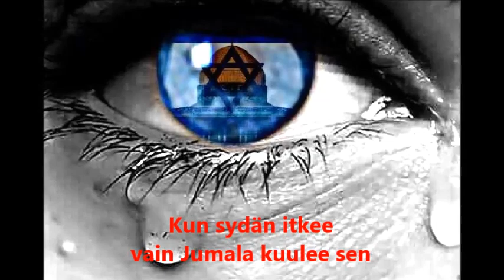IDF Girls Shema Israel Finnish subtitles Military Motivation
Volume up. Beautiful song. Translation FMP Girls
Shema Israel WHEN THE HEART CRIES Finnish subtitles.

Šema Israel (Shema Yisrael)
"Shma Israel" Lyrics

Sarit Hadad

Kshehalev bohe rak elokim shomea
Hake-ev ole metoh haneshama
Adam nofel lifne shehu shokea
Vetfilat ktana hoteh et hadmama

Shma Israel elohay ata hakol yahol
Natata li et hayay natata li hakol
Beenay dima halev bohe besheket
Oo'kshe halev shotek haneshama zo-eket
Shma Israel elohay ahshav ani levad
Hazek oti elokay asse shelo efhad
Hake-ev gadol veen lean livroah
Asse shehigamer ki lo notar bi koah

Kshehalev bohe hazman omed milehet
Adam roeh et kol hayav pitom
El halo noda hu lo rotse lalehet
Le elokav kore al saf tehom

Shma Israel elokay ata hakol yahol
Ookshe halev shotek haneshama zo-eket
Hazek oti elohay asse shelo efhad
Hake-ev gadol ve-en lean livroah

education entertainment purposes only.